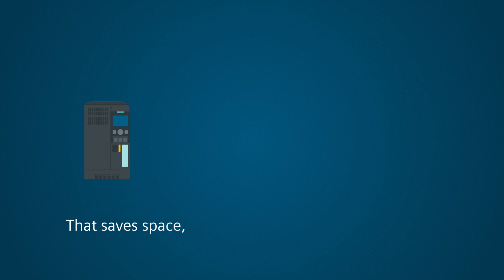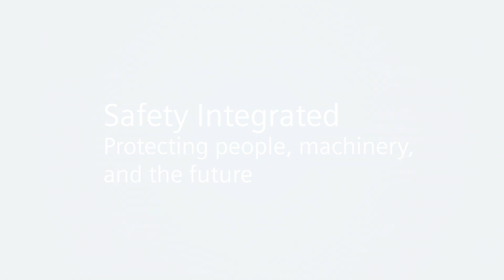Stand-alone solutions with Safety Integrated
Easy and compact – the safety functions are directly integrated into the drive, and need no additional hardware. They can be expanded for use with different applications in full compliance with standards. This compact solution needs less space and wiring, and makes the tasks of engineering and commissioning easier.